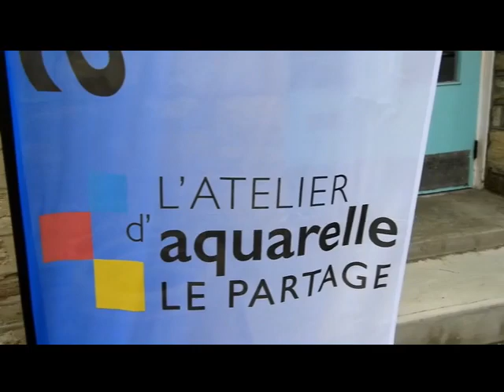L'exposition annuelle de l'Atelier d'aquarelle le Partage, mai 2019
L'Atelier d'aquarelle le Partage vous présente son exposition annuelle à Laval du 2 au 5 mai 2019, au centre d'art Ste-Rose.